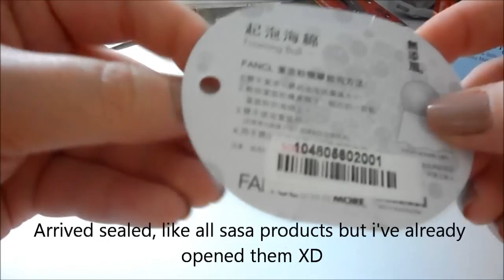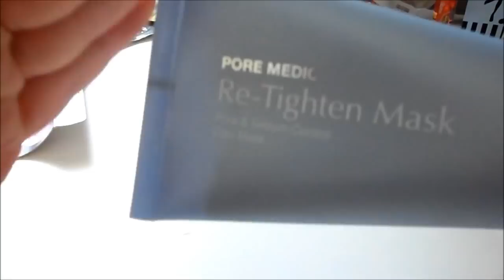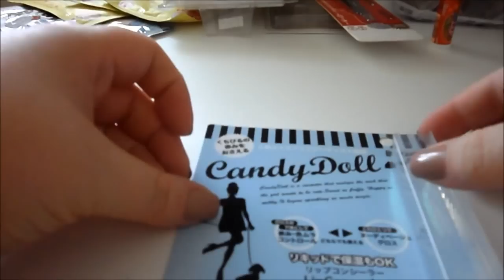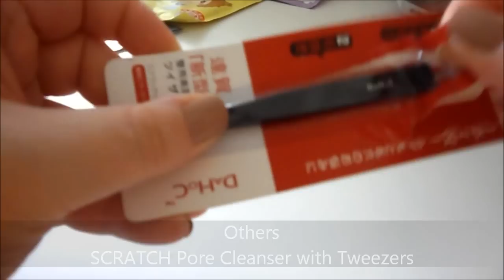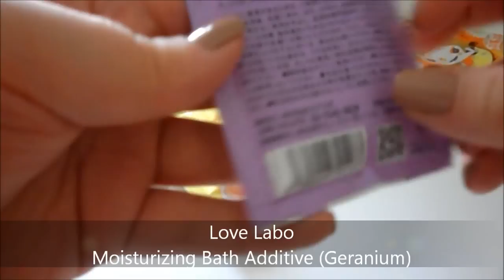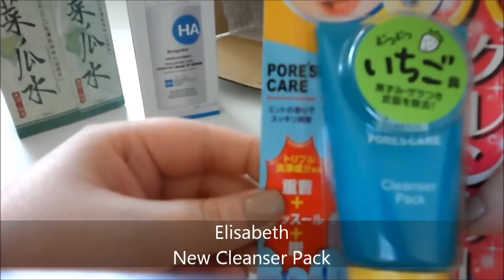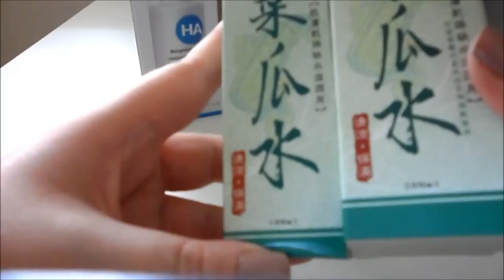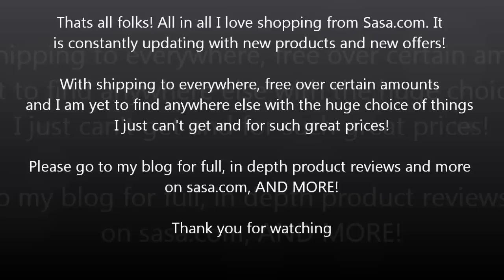Sasa.com's contest -- Sasa.com Haul and Item Review - Love From Tokyo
Sasa.com Haul and Item Review

See my blog post for full, in depth details on the items

1st Song - Hatsune Miku 'Sexy Girl ¨ ( 8 bit darling project )'
2nd Song - Monkey Majik 'Sunshine'
3rd Song - Fumika 'Aoi Tori'